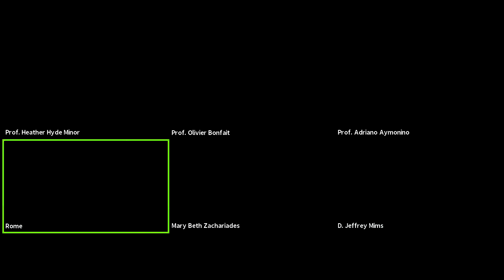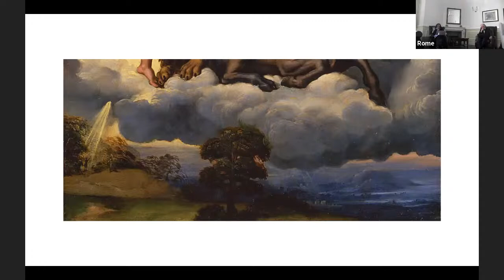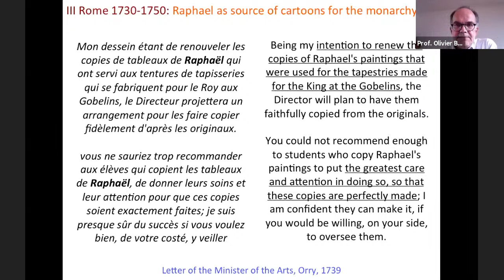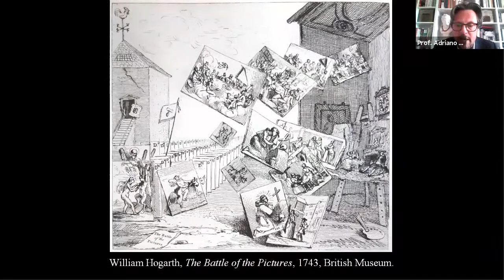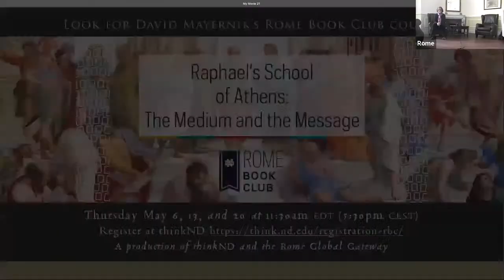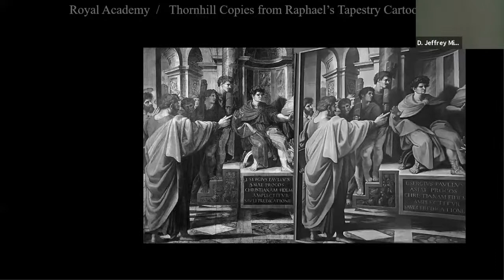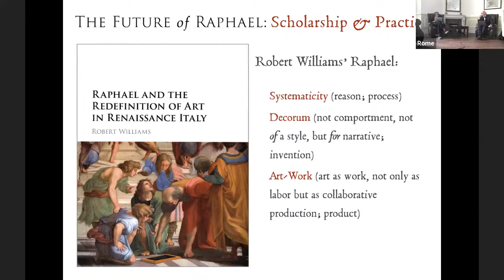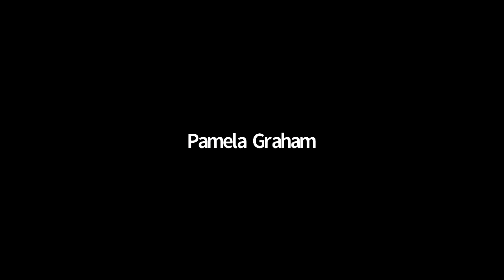After Raphael | The Afterlife of Raphael's Art, from His Century to Ours